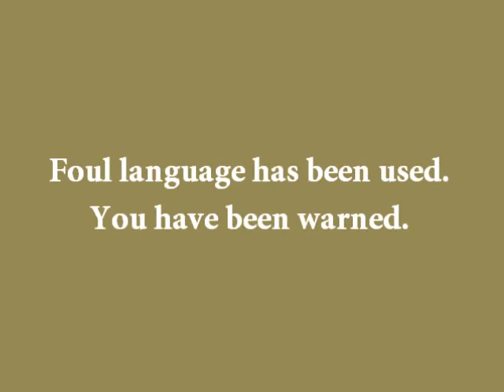Cold Stream Beta Part 3.1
Note: This is not the same as the current version of Cold Stream Beta.

Yeah, hopefully this time our teamwork will prevail... keyword being hopefully.